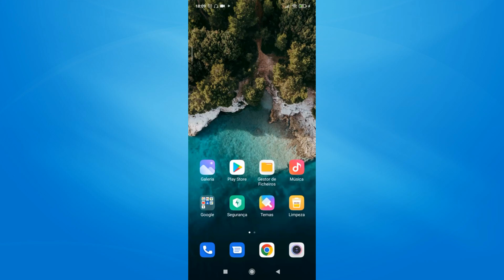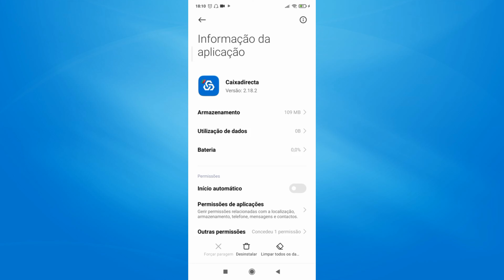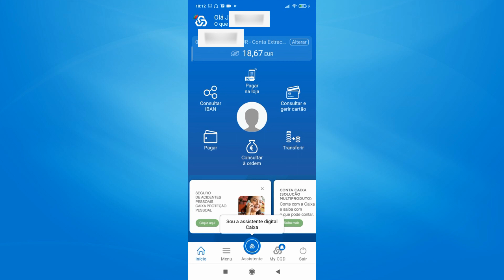Como instalar APP CaixaDirecta (passo a passo) | Tutoriais Online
Olá bem-vindos hoje vou mostrar vos como instalar a APP CaixaDirecta passo a passo/ APP CGD.